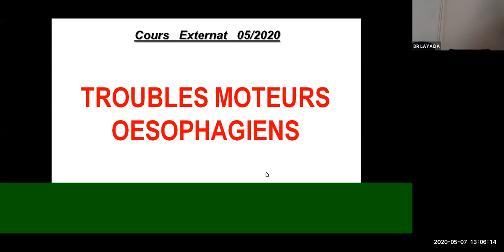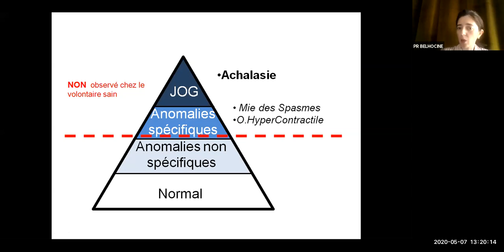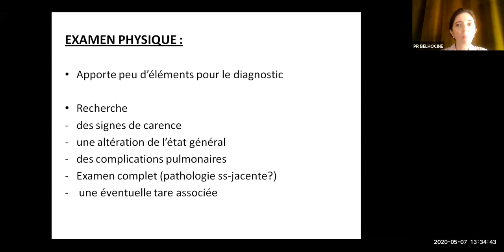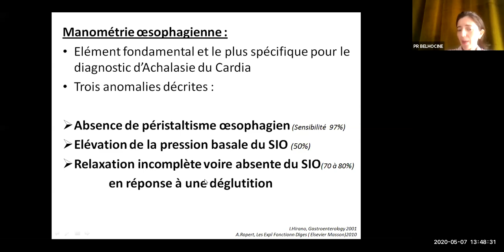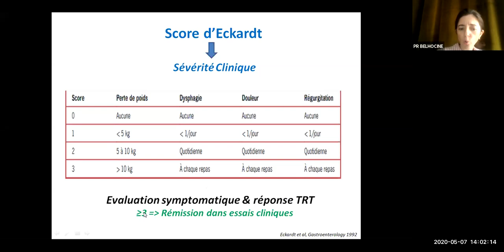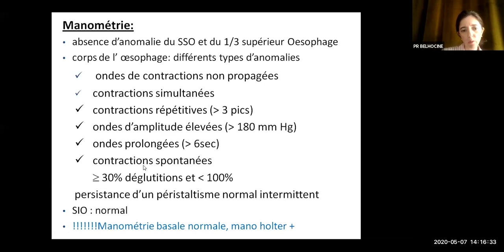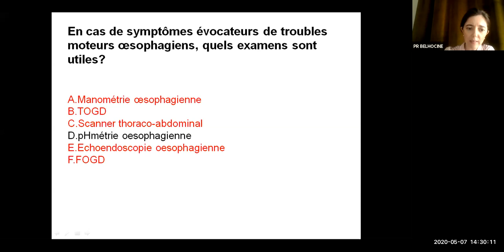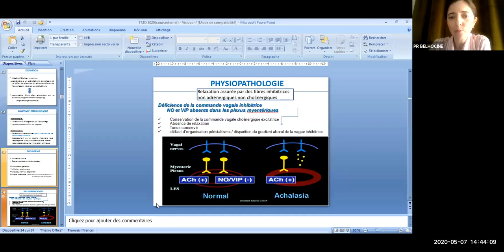04. Troubles moteurs de œsophagiens (Pr BELHOCINE)